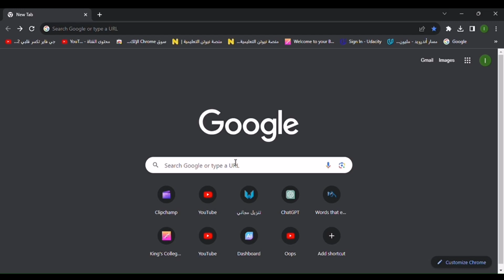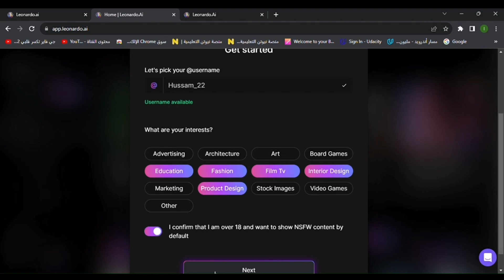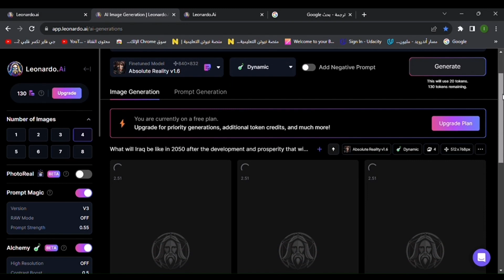انشاء صور فائقة الدقة بضغطة زر باستخدام الذكاء الصناعي